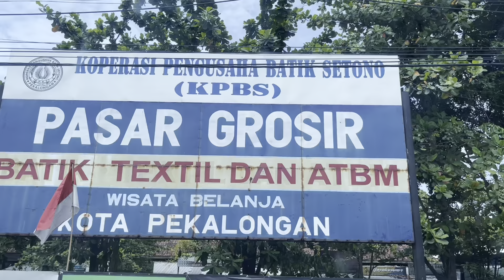Pasar Grosir Batik Setono Pekalongan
Nama : Pasar Grosir Batik Setono, Pekalongan

Lokasi: Jl. KH. Hasyim Asyari No.28, Dekoro, Kec. Pekalongan Timur, Kota Pekalongan, Jawa Tengah 51123